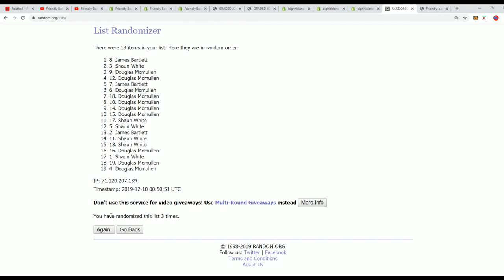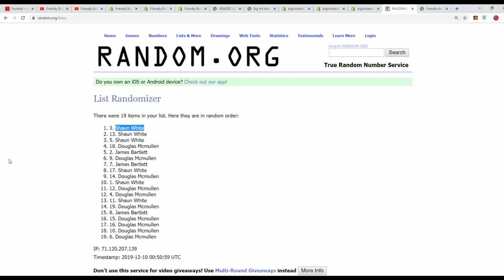BIG HIT ISLAND PROMO SPOT for 1986 87 Fleer Graded PSA 8 ID JORDANQUEST156B